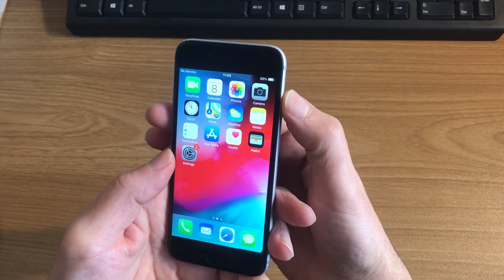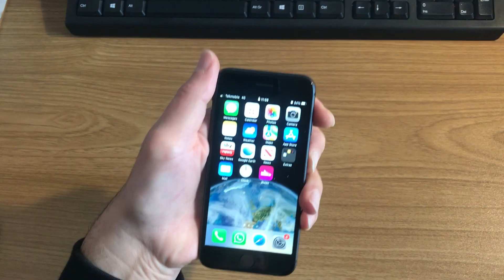iPhone Screen FROZEN? How To SOFT RESET Without Losing DATA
And why not treat yourself to one of these Darth Vader iPhone cases?

If your iPhone screen has frozen, is crashing or is stuck, you need to perform a Soft Reset to fix the issue. you will still keep your data with this method.

There are 3 different methods in the video, depending on your model.

If this still doesn't resolve your frozen iPhone, you will need to plug it in to iTunes.

Thanks to BenSounds for the music